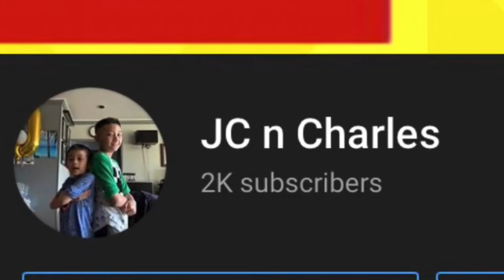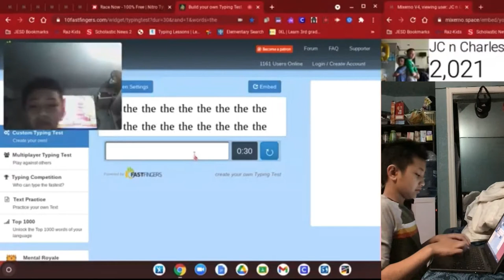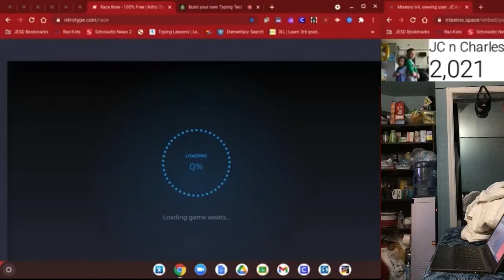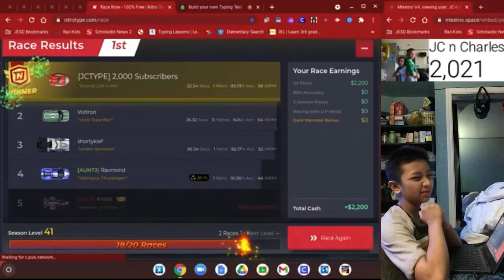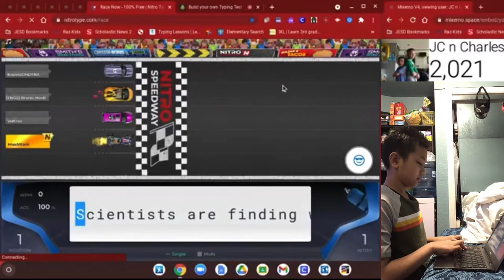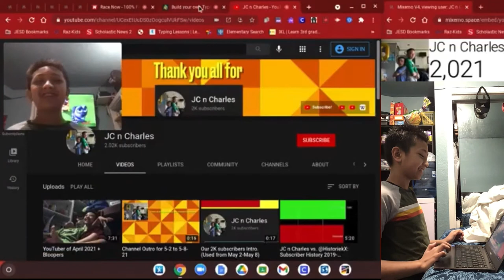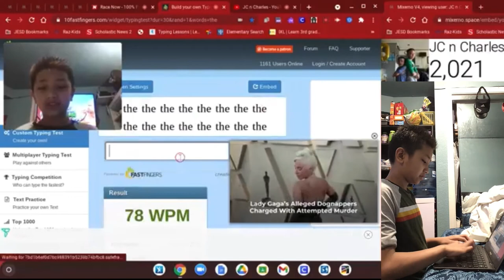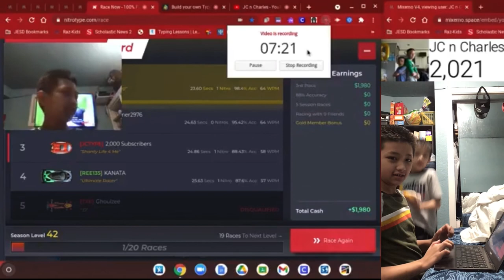Nitro Type 2K Subscribers Special Hand Cam (Horrible Racing)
Lol don't play Nitro Type after you shower